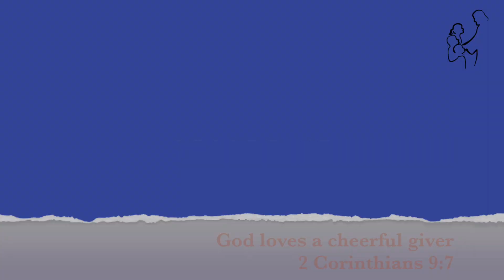Kindergarten Edition - 13th Sabbath - Thy Word have I hid in My Heart - Bible Memory Verses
Thy Word have I hid in My Heart
Presents
Kindergarten Special Edition (13th Sabbath Special)
13 Children around India, are sharing the verses by-heart which they learned from their Kindergarten online program.

The Children as per the appearance on screen.
1. Johan Joby Titus
2. Adam Marvin Ajo
3. Anna Jane
4. Shanaya Hersh
5. Juan Sam Shammy
6. Calvin Neel
7. Zena Rose A N
8. Noel Johnson
9. Eva Rose Bhaggien
10. Zera Rose A N
11. Juvita Binu Samuel
12. Ryan David
13. Aaron Anish

We appreciate the children in their passion to by-heart the verses of Scripture, and their parents who helped them to learn the verses.
Let this be an encouragement to others.